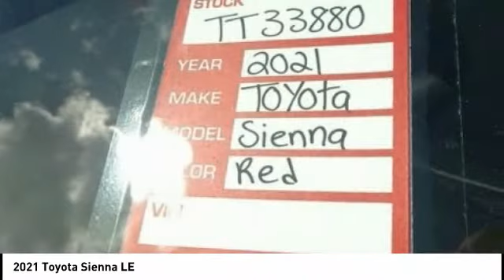2021 Toyota Sienna Cedar Falls IA TT33880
2021 Toyota Sienna LE

Pick up this Ruby Flare Pearl 2021 Toyota Sienna, available today at Dan Deery Toyota. This could be the one you've been searching for.